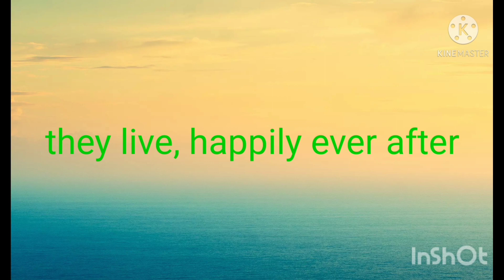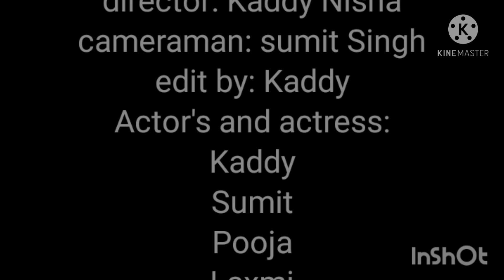meri videshi bhabi,part 8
a story of an foreigner girl who got married to an indian man and have to live with his husband family while the husband work overseas.